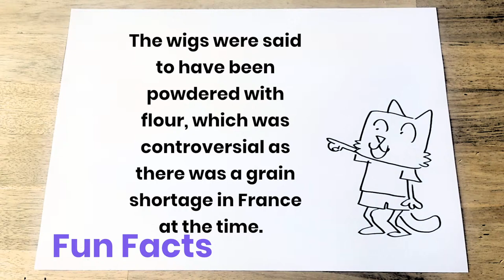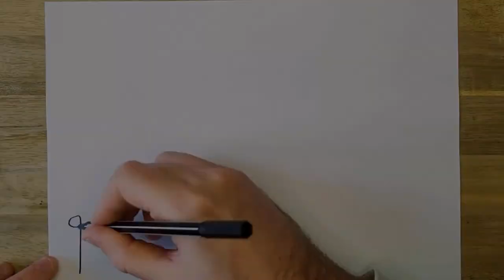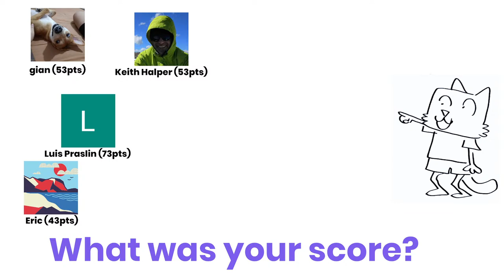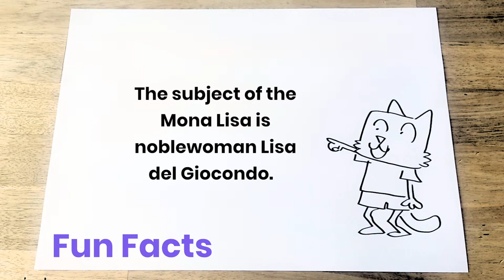Can you Guess the Historical Figure? 😺 Lofi Cozy Game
Enjoy cozy games and chill music? Sketch the Cat is a live drawing game you play in chat on YouTube. Relaxing lofi, great friends, and a fun free game.

Sketch the Cat is a huge fan of history. The History Channel is his favorite channel, and he loves learning about Ancient Greece, the Cold War, and the Renaissance (and not just the Renaissance World Tour from Beyonce). Today, Sketch the Cat is talking about some of his favorite historical figures, in line with Marie Curie and Amelia Earhart. Which historical figure has Fred drawn? Just guess in chat or in comments during the week and we'll keep score!

Play live every day at 4pm ET during our daily live game show, or play anytime by guessing in the comments below. Guess correctly to appear in the live Cozy Games Party -- a one hour live game stream for all our Sketch the Cat friends -- every Friday at 4pm ET.

Today's hints:
"Last queen of France before the French Revolution"
"Egyptian queen well known for influencing Roman politics"
"One of the most famous paintings in the world, created by Leonardo da Vinci."

Inspired by ASMR and lofi, from indie games developer Be On The Air games, the makers of QOTD. Take a fun break to chat and play a super relaxing game, or just stream as chill background study music. The perfect way to unwind after a long day. Free to play! 🐾😻

HOW TO PLAY SKETCH THE CAT
It's like playing pictionary with a zillion friends. Watch artists draw and guess what they're sketching. The faster you guess the more points you earn - make the leaderboard to be in the show. Each week is a new 'sketchbook' to play and win, and we add 3 new sketches every day! Join us at 4pm ET on Fridays for a weekly Sketch the Cat cozy games party!

Use the YouTube chat to play the online game:
• Type "Guess" or "g", then a space, then your guess for any sketch: "guess applesauce" or "g triceratops". If you got it right your score will appear in chat. Guess as many times as you like until you get it right!
• Type "Hint" to get a hint for the current sketch. There's just one hint for each sketch, so if anyone requests another hint, we won't respond.
• Type 'Help' to get instructions in chat.
• Tips and hints appear throughout the livestream.
• Your scores (for the current sketch and the overall sketchbook leaders) appear in the video stream as well.

MORE ABOUT 'BE ON THE AIR' GAMES:
We're an indie games maker specializing in relaxing games you play on TV! Check us out!

Play Sketch the Cat cozy game / drawing game: @sketchthecatgame
Play QOTD, the Question of the Day talks show game: @qotdgame

We're making the best indie games of 2024!  They're free to play so be on the air with us!